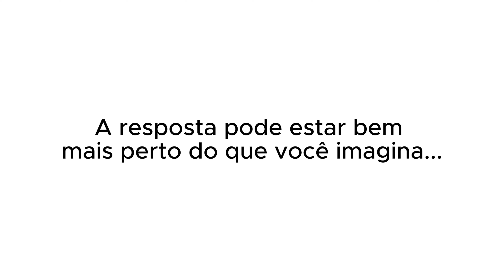O LADO ESPIRITUAL DA SANDY | PodcatsDelas Cortes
SANDY - QUEM PODE, POD #49

ENTREVISTADA E HOSTS DO PODCAST:
SANDY é uma cantora, compositora e atriz brasileira, entrevistada por GIO EWBANK e FE PAES LEME, no QUEM PODE POD